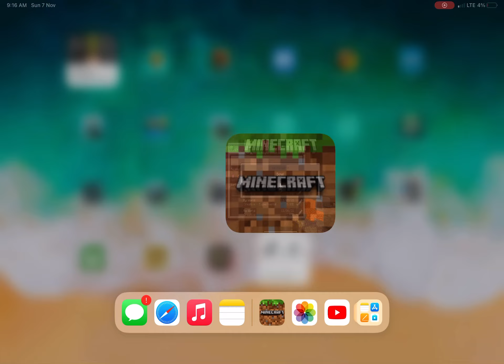How to build Unspeakable house on Minecraft